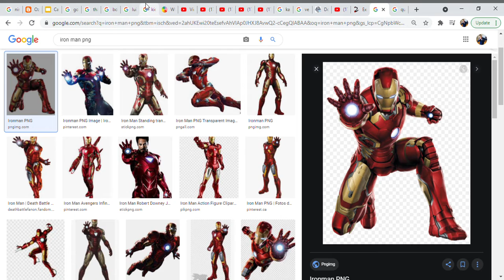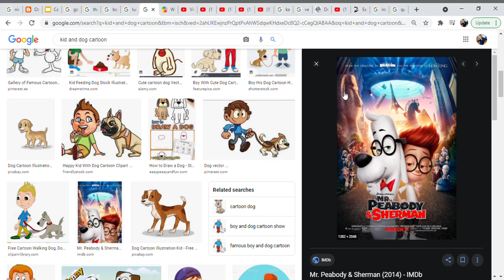vir8 plushie beatbox battles season 4 lron man vs luigi